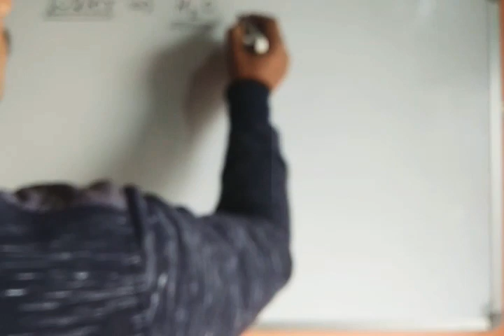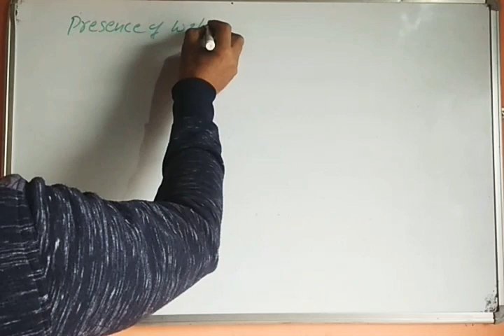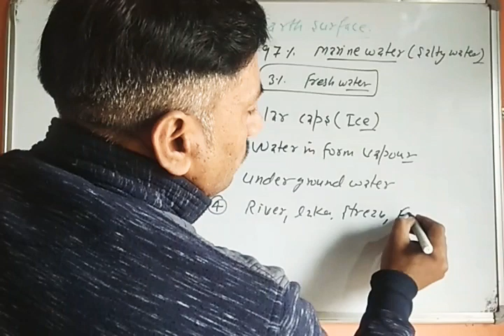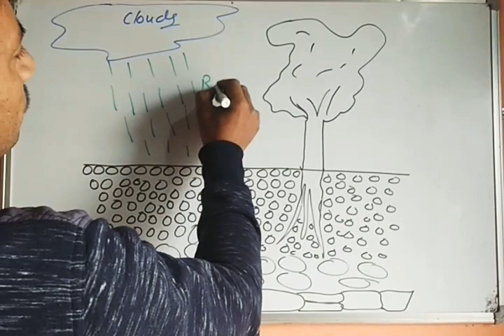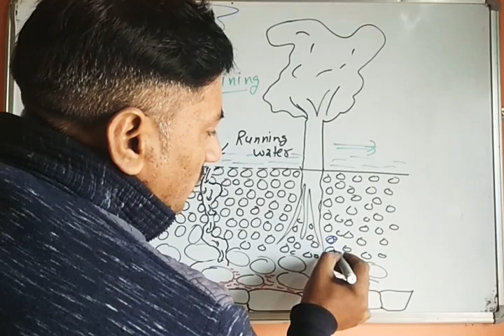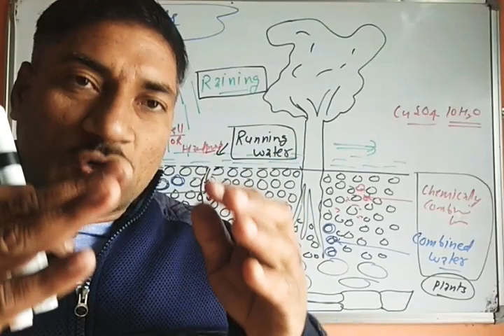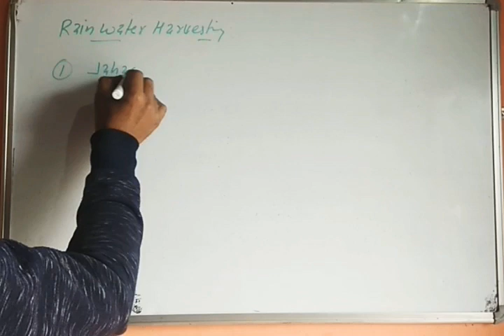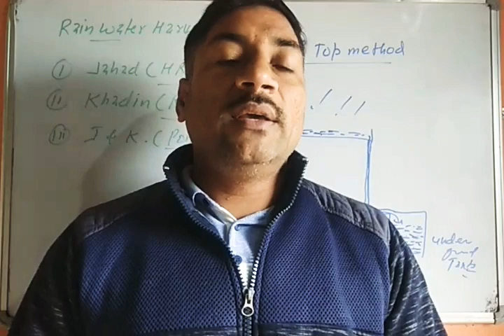WATER part1 class 9th biology